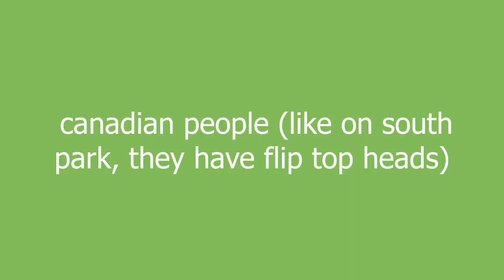flippers meaning and pronunciation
canadian people (like on south park, they have flip top heads)

flippers definition by Urban Dictionary